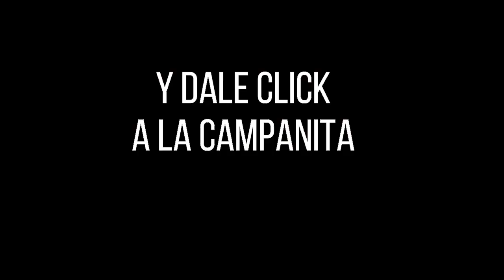Resultado SINUANO DÍA del miércoles 17 de noviembre de 2021 ✅🥇🔥💰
Hola buenas tardes, te presentamos los resultados de las loterías y chances en Colombia, vamos con el Resultados del Chance Sinuano día del miércoles 17 de noviembre de 2021.